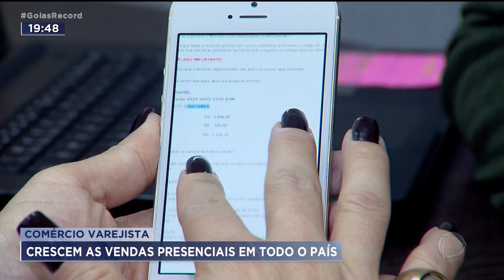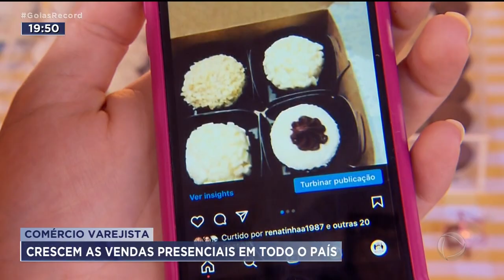COMÉRCIO VAREJISTA: CRESCEM AS VENDAS PRESENCIAIS EM TODO O PAÍS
COM A ESTABILIZAÇÃO DOS CASOS DE COVID EM TODO O PAÍS, O CENÁRIO DO COMÉRCIO VAREJISTA TEM RECUPERADO  A FORÇA PRA VENDA PRESENCIAL.